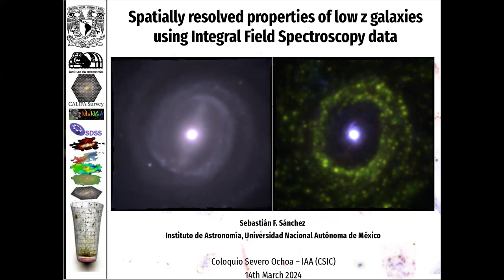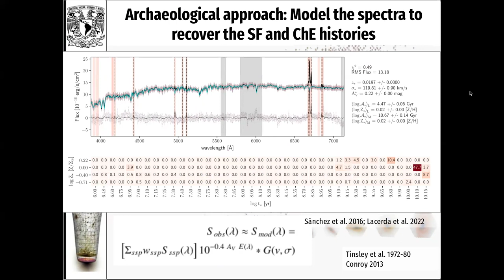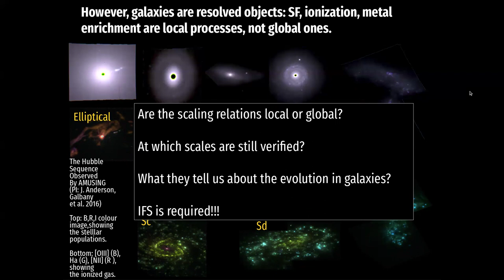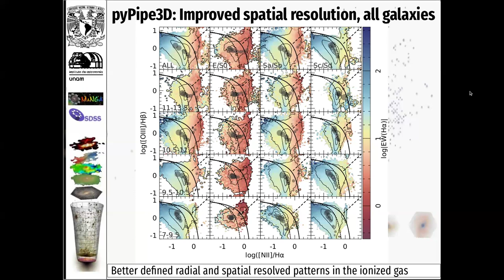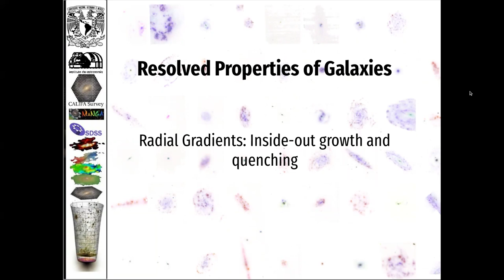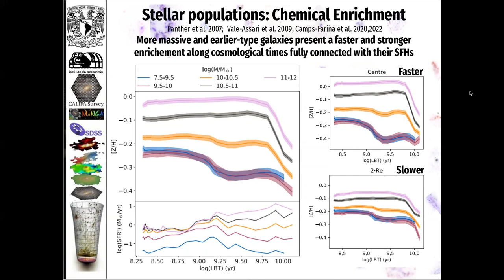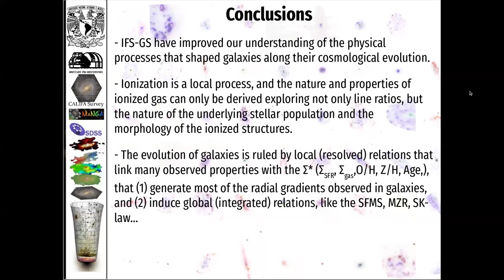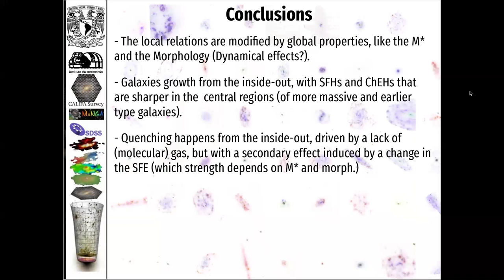Spatially resolved spectroscopy properties of low-redshift galaxies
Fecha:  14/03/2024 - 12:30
Conferenciante:  Dr. Sebastián Sánchez
Filiación:  UNAM, México.

We summarize here some of the results reviewed recently by Sanchez (2020) and Sanchez  et al. (2021) comprising the advances in the comprehension of galaxies in the nearby universe based on integral field spectroscopic galaxy surveys. We review our current knowledge of the spatially resolved spectroscopic properties of low-redshift star-forming galaxies (and their retired counterparts) using results from the most recent optical integral field spectroscopy galaxy surveys. We briefly summarize the global spectroscopic properties of these galaxies, discussing the main ionization processes, and the global relations described by the star-formation rates, gas-phase oxygen abundances, and average properties of their stellar populations (age and metallicity) in comparison with the stellar mass. Then, we present the local distribution of the ionizing processes down to kiloparsec scales, and how the global scaling relations found using integrated parameters (like the star-formation main sequence, mass–metallicity relation, and Schmidt–Kennicutt law) have local/resolved counterparts, with the global ones being, for the most part, just integrated/average versions of the local ones.  The main  conclusions of the most recent explorations are that the evolution of galaxies is mostly governed by local processes but clearly affected by global ones.